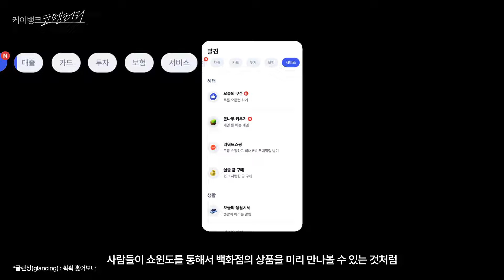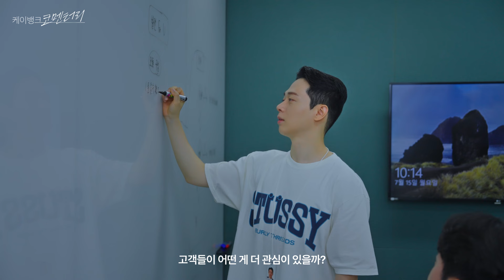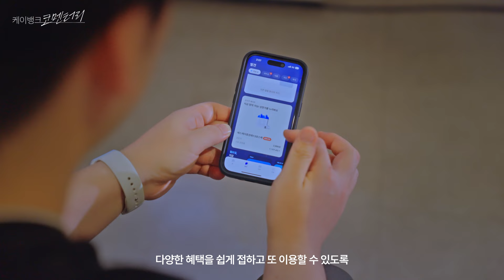EP.03 케이뱅크의 쇼윈도, 발견탭 비하인드ㅣ 서비스기획팀 ㅣ 케이뱅크 코멘터리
[케이뱅크 코멘터리 EP.03]
서비스기획자가 전하는
케이뱅크 앱 리뉴얼 비하인드 스토리💚

새로운 케이뱅크 앱이 고객의 마음을
사로잡는 방법을 들어보세요😃
▶완전히 달라진 케이뱅크 앱 만나러 가기